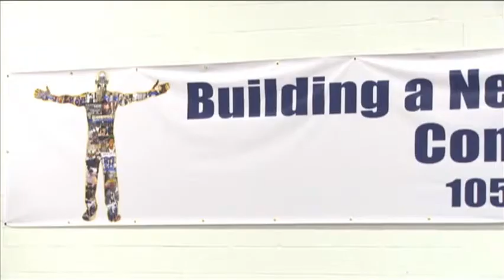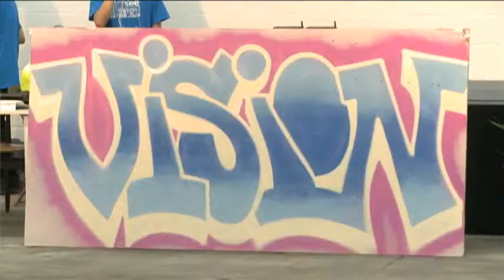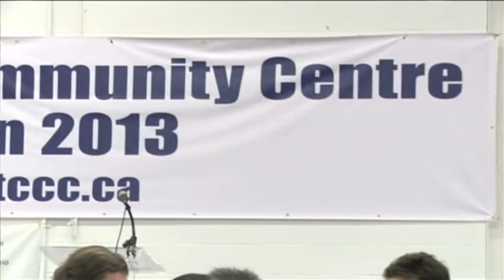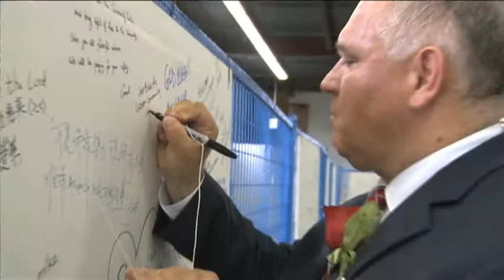0718 Community Centre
0718 Community Centre